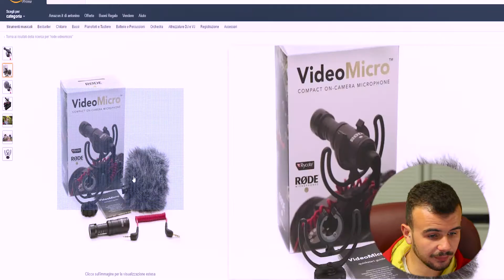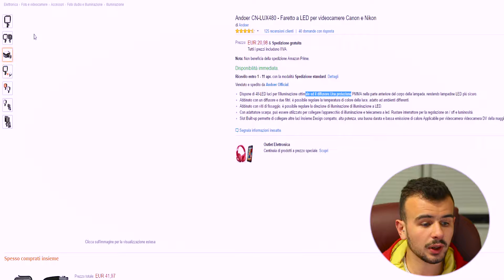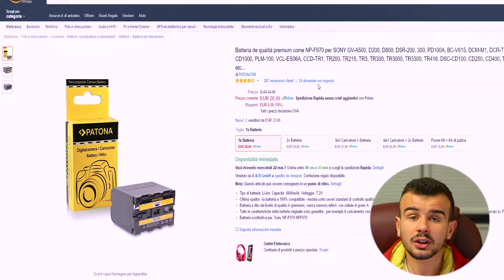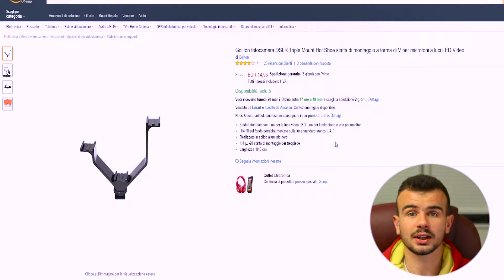5 oggetti per i tuoi video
rode videomicro

faretto 48 led(piccolo)

neewer 216 led (GRANDE)

batteria patona per led

staffa di montaggio a 3 slitte

► GRAZIE PER LA CONDIVISIONE!!! ◄

canon 700d
canon 10-18mm f3.5-4.5

IL MIO PC:
mobo z170 asus maximus VIII Hero alpha
MAKER 5T